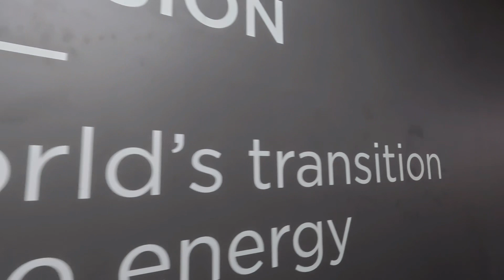พรมท้ายรถ Tesla